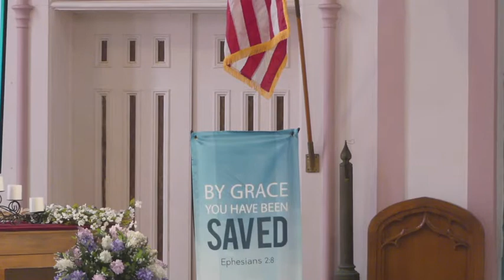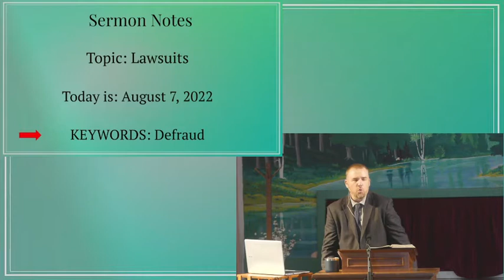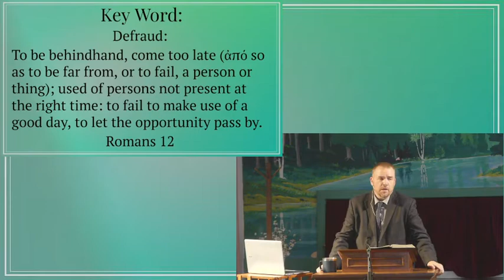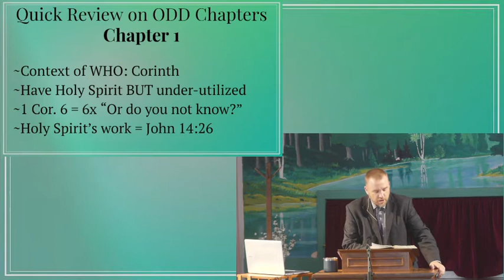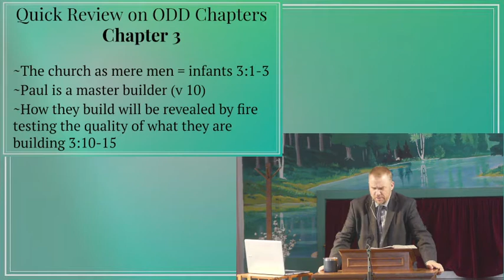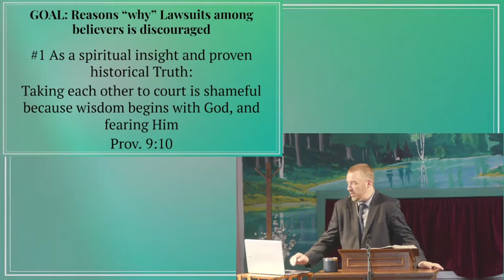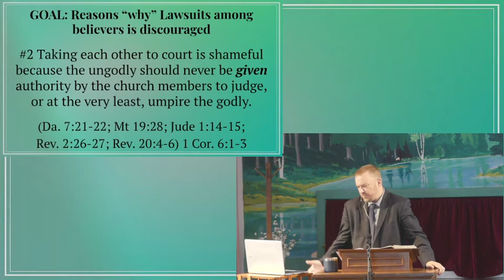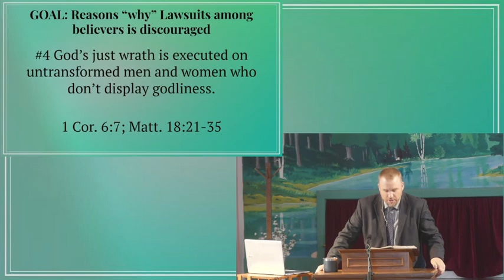Sermon | Lawsuits Discouraged, Why? 1 Corinthians 6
You can visit our Facebook